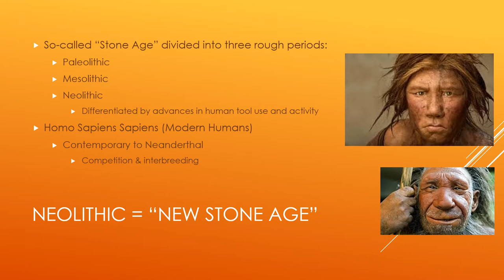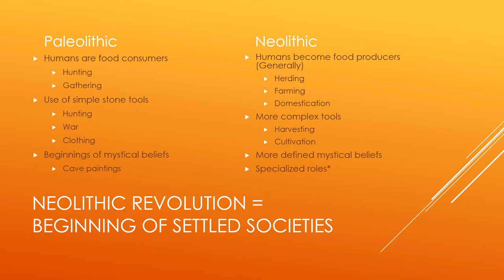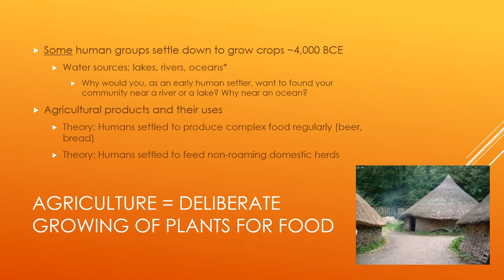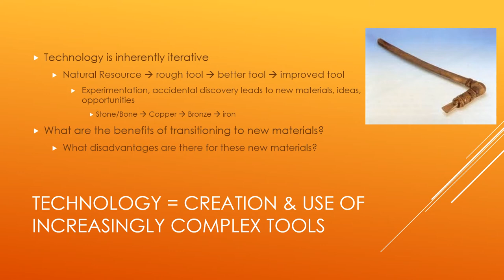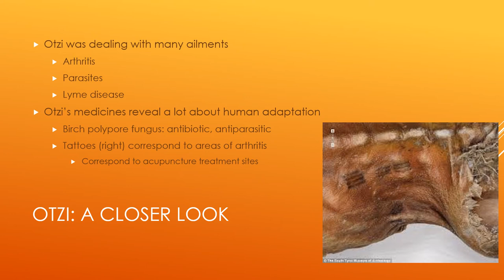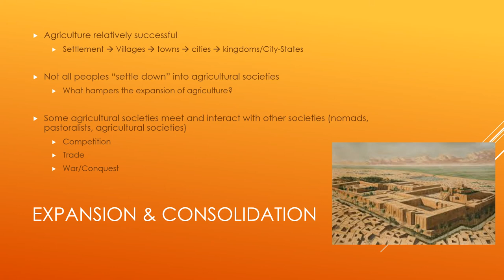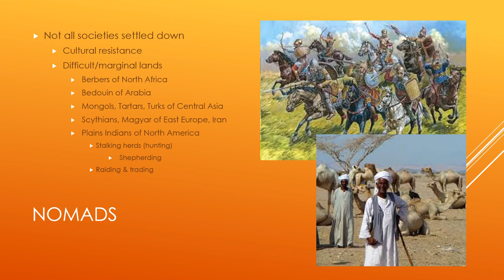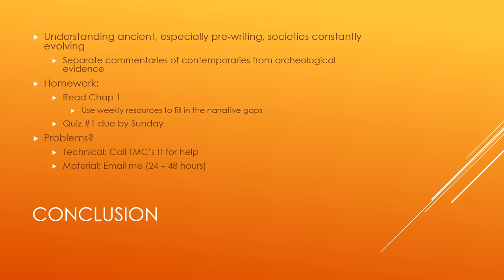101 Early Humans and Pre History Week 1 TRA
The early stages of human society are covered in this lecture for Thomas More University.